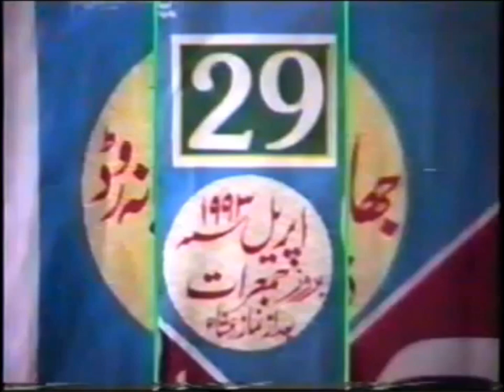Vilayut ka Raaz|The secret of Allah's Friendship|Gohar Shahi